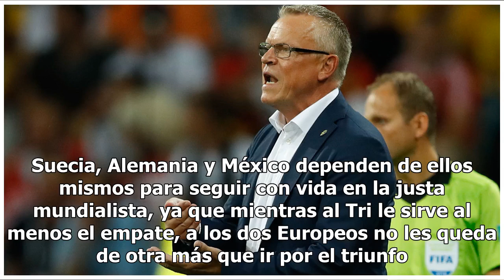El DT de Suecia manda mensaje a México, iremos con todo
Suecia dejo ir la oportunidad de acceder a los octavos de final y de paso dejar sin aspiraciones a Alemania, actual campeón del Mundo, sin embargo no pudieron terminar la obra en Sochi. A Janne Andersson le dolió la forma en que dejó ir la oportunidad de clasificarse ante Alemania a los Octavos de F...